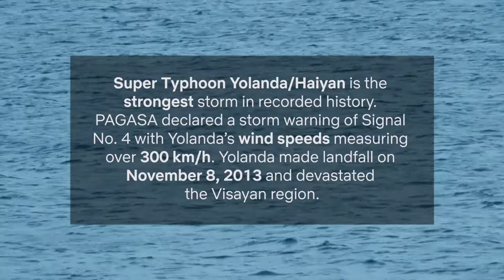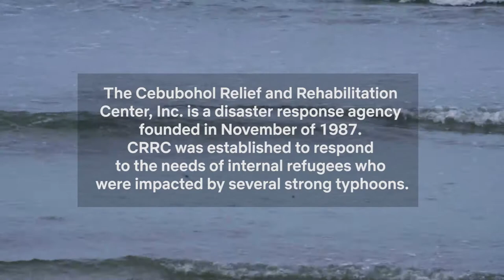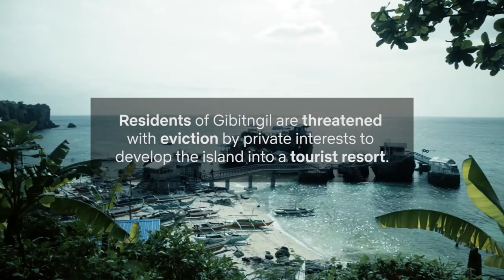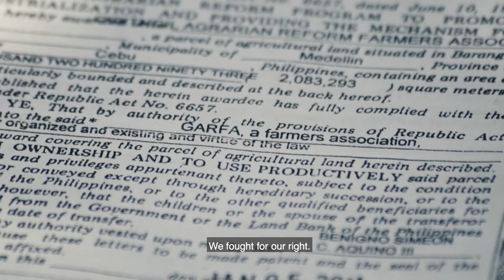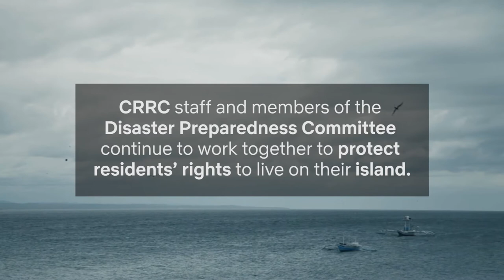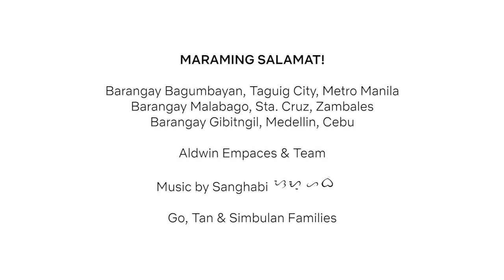Barangay Magiting (Village Heroes) - 3/3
What is a disaster? Is it the howling winds and rains announced on the weather forecast? Or the vulnerabilities of those whose lives, homes and livelihoods are repeatedly destroyed? Learn the stories of women from the island of Brgy. Gibitngil, Medellin, Cebu who lead their own grassroots disaster response efforts.

This film series is a research project by Chaya Ocampo Go, co-directed by Grace Pimentel Simbulan & Relyn Angkuan Tan.

Fieldwork for this project was conducted with the aid of a 2018 Doctoral Research Award from the International Development Research Centre, Ottawa, Canada.